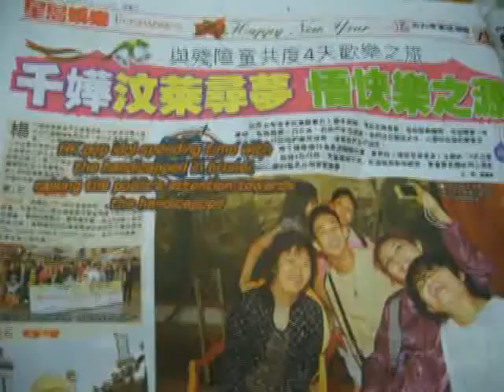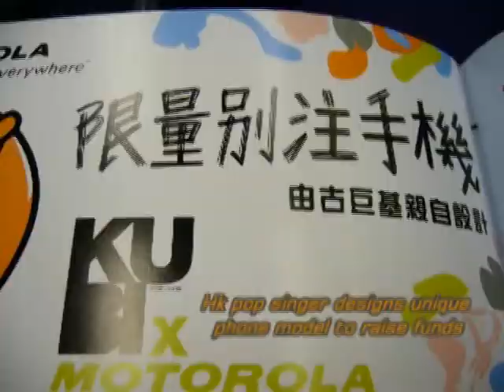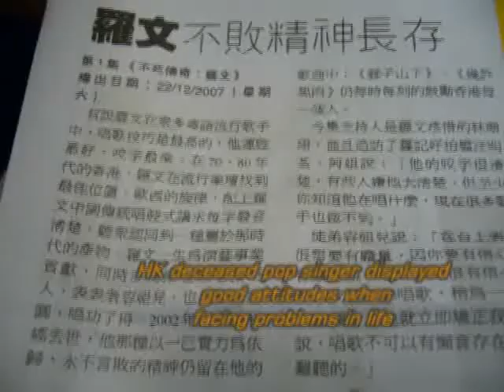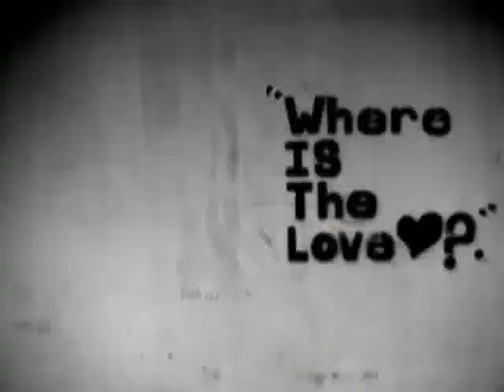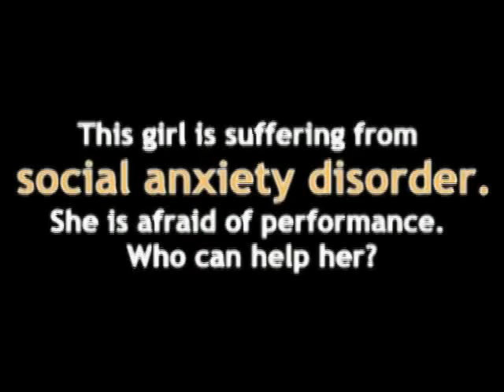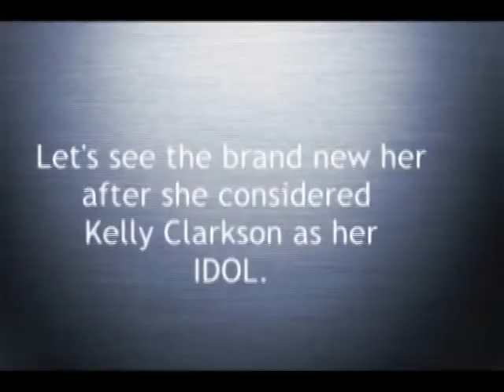Think Again Awards 2008 - J025 - Positive Idolization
Diocesan Girls' School
J025 - Positive Idolization

Tracy Wu
Kelly Kung
Jaime Yen
Joscelin Yeung